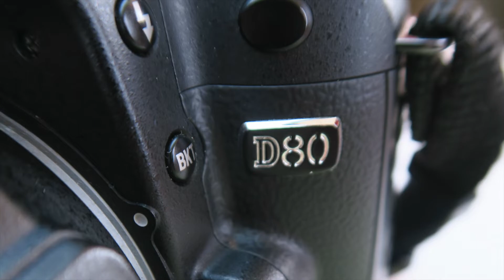Nikon D80 in 2022: Dazzling DSLRs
Hello and welcome to lunch hour at the beach with the Nikon D80 (2006) and the Nikon AF-S DX Zoom-Nikkor 55-200mm f/4-5.6G ED (2005). The clouds were cooperating and so were the D80’s ten megapixels in bright daylight. There were plenty of opportunities to showcase the len’s ability to perform well with macro: heaps of sponges, grasses and shells.